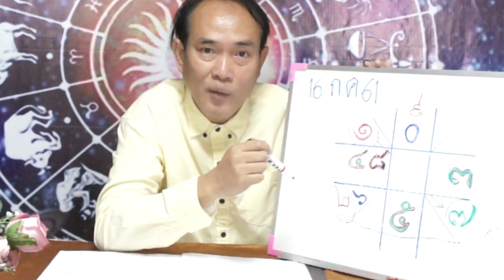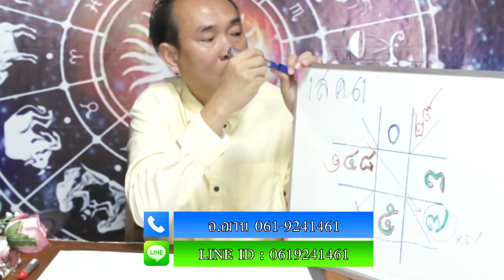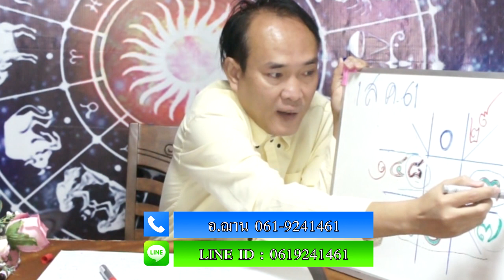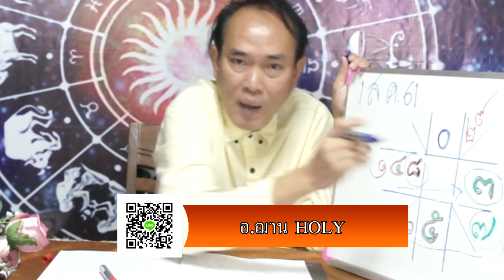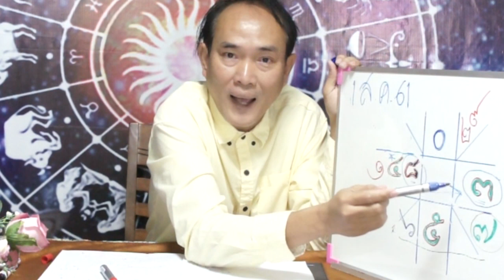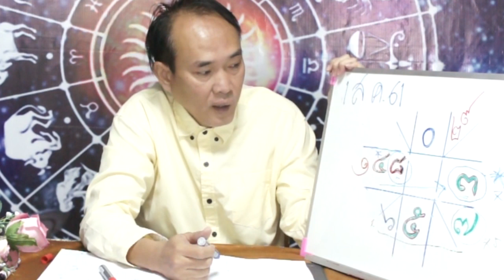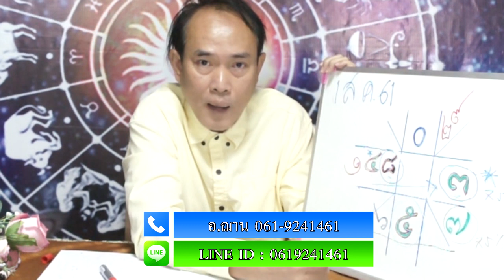โค้งสุดท้ายเลขนำโชคจักรราศี งวดวันที่ 1สิงหาคม 2561 โดยอ.ฌาน HOLY